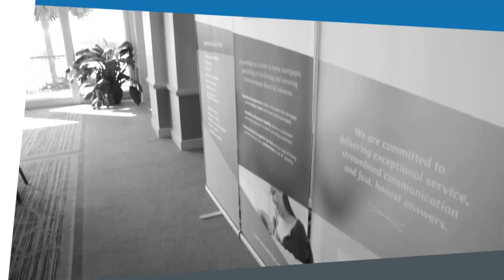Grand Strand Real Estate Summit, Host: Roy Dunn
Myrtle Beach is an excellent place to live and more and more people are finding this out. We gathered together with several real estate agents and professionals to discuss the state of the market and strategies for how we can get the information about this amazing city to people who might like to move here.